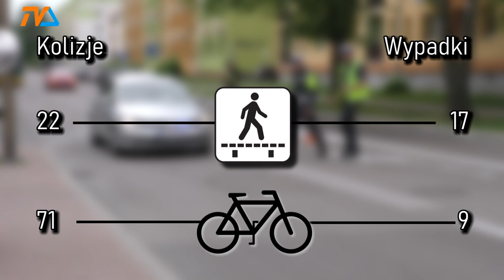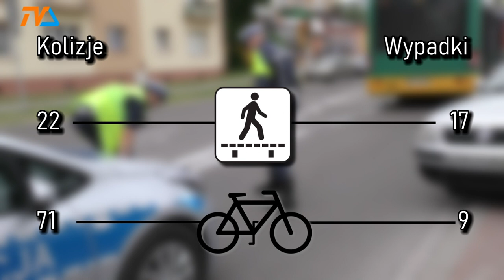Napisów dla pieszych nie będzie |TVSUWAŁKI